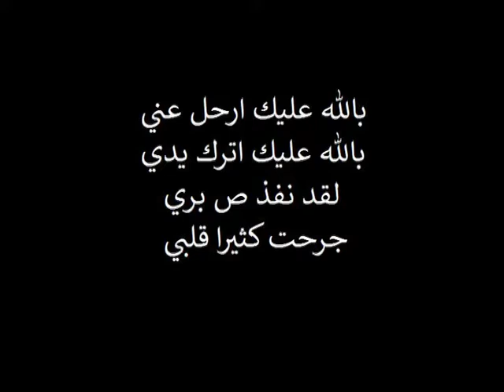أحسن شعر في العالم - الشعر العربي / poésie arabe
أحسن شعر في العالم